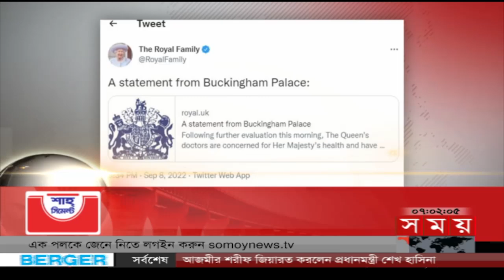শীর্ষ সংবাদ | সন্ধ্যা ৭টা | ০৮ সেপ্টেম্বর ২০২২ | Somoy TV Headline 7pm | Latest Bangladeshi News